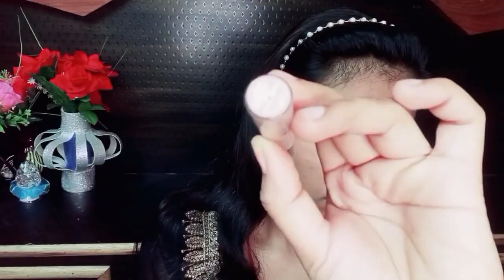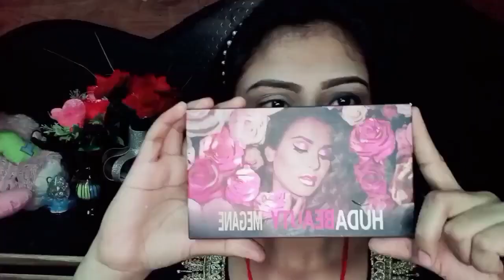balck Smokey eye makeup look || easy to create ☺️